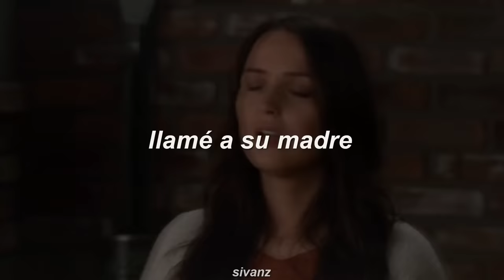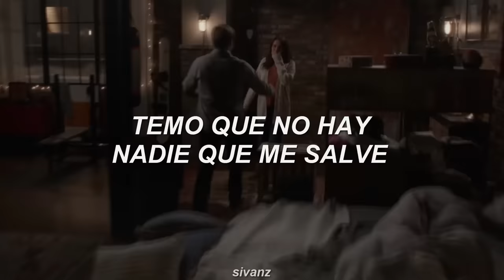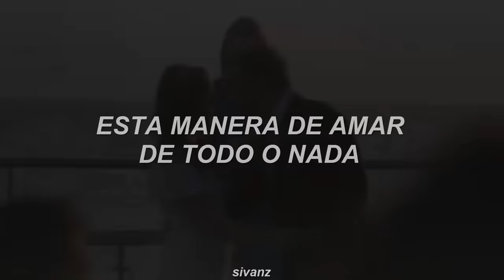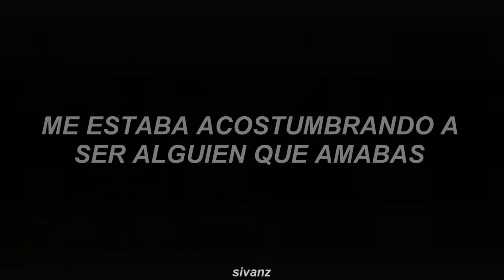Lewis Capaldi - Someone You Loved (Traducida al Español)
⭐Serie: Grey's Anatomy

⭐ Lyrics:
[Verse 1]
I need somebody to heal, somebody to know

[Verse 2]
Now, I need somebody to know, somebody to heal

Lewis Capaldi Someone You Loved sub español
Lewis Capaldi Someone You Loved audio